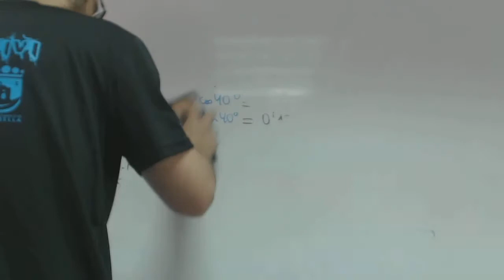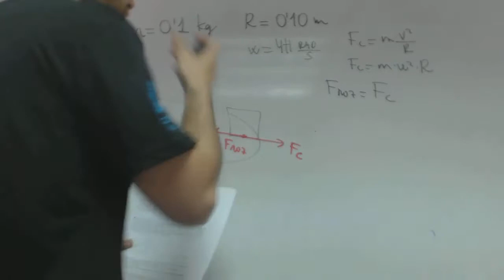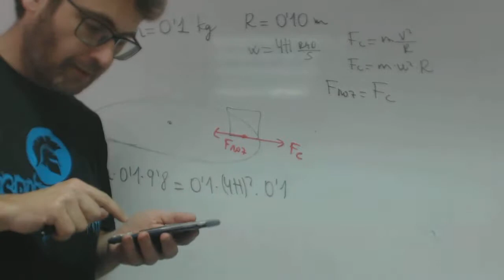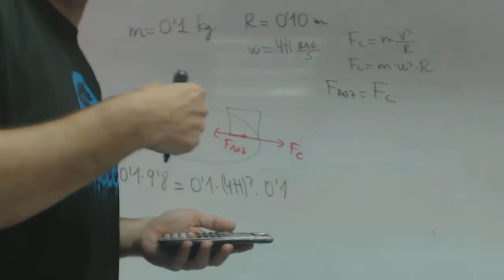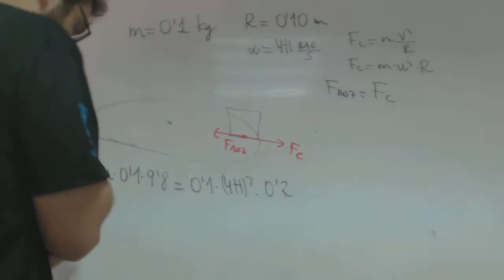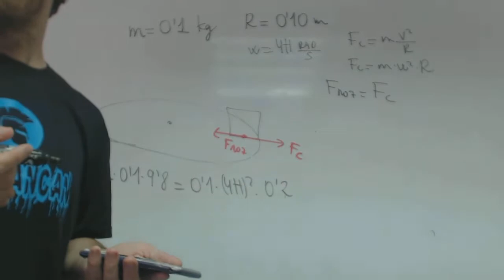Cuerpo haciendo movimiento circular Coeficiente de rozamiento Fisica franjamanela